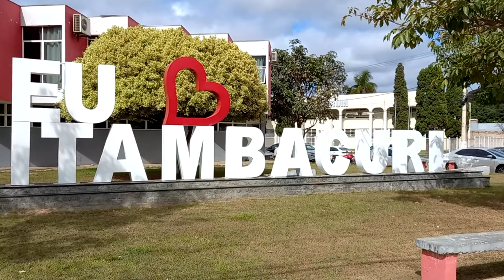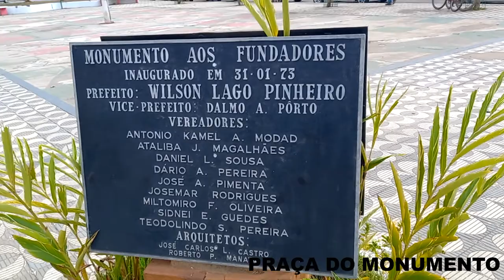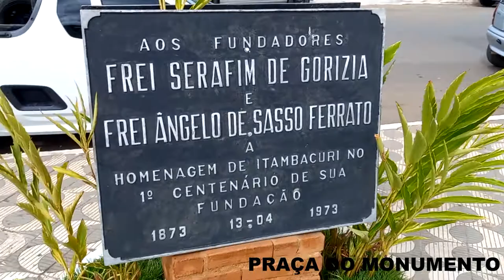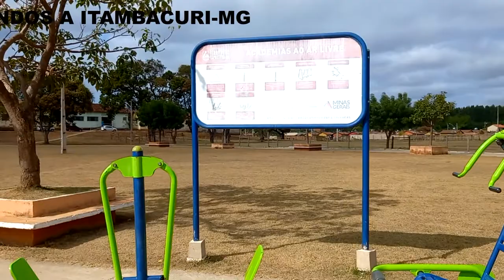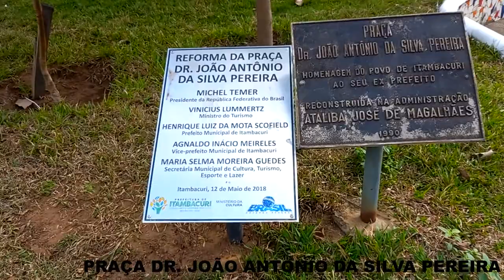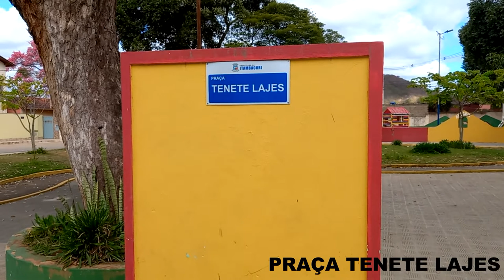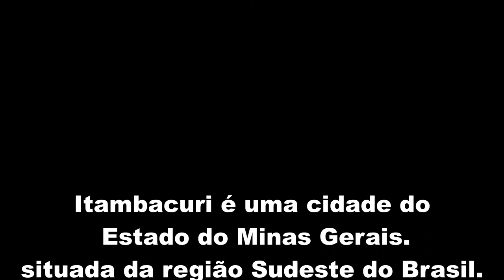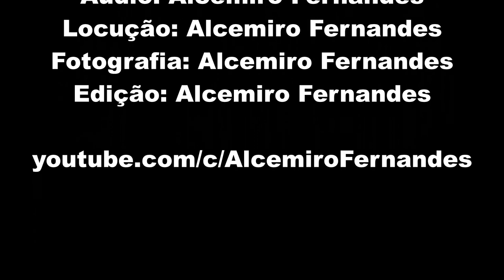Itambacuri, Estado de Minas Gerais, Brasil, cidade maravilhosa, venha fazer uma visita.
Ruas, Praças  e Avenidas na Cidade de Itambacuri, Estado de Minas Gerais, Brasil, cidade maravilhosa, venha fazer uma visita. Você vai se encantar com este lugar, e tem uma comida deliciosa.